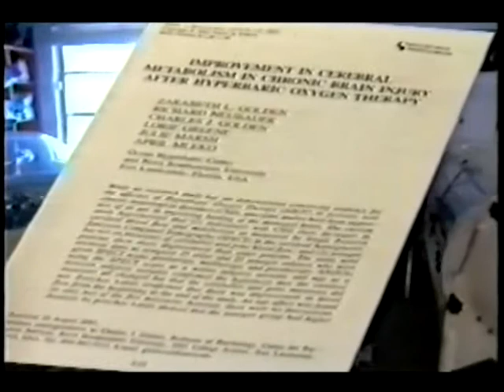OHNC - Dr Richard Neubauer - The Recoverable Brain Pt 2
Oxygenation is the most critical function of blood flow and a sudden reduction in oxygen availability is an inevitable consequence of severe ischemia. The resulting cascade of events may result in the failure of membrane integrity of some cells and necrosis, but in the surrounding zone of tissue, less affected by hypoxia, cells survive to form the ischemic penumbra. The timing of these events is uncertain, but sufficient oxygen is available to these cells to maintain membrane ion pump mechanisms, but not enough for them to generate action potentials and therefore function as neurons. The existence of such areas has been suspected for some time based upon the nature of clinical recovery, but has now been demonstrated by SPECT imaging with a high plasma oxygen concentration under hyperbaric conditions as a tracer. A course of hyperbaric oxygen therapy frequently results in a permanent improvement in both flow and metabolism. These changes apparently represent a reversal of the changes that render neurones dormant and the activity of cells, previously undetectable by standard electrophysiological methods, can now be demonstrated. Three patients are presented in whom recoverable brain tissue has been identified using SPECT imaging and increased cerebral oxygenation under hyperbaric conditions. Improved perfusion from reoxygenation has correlated with clinical evidence of benefit especially with continued therapy.